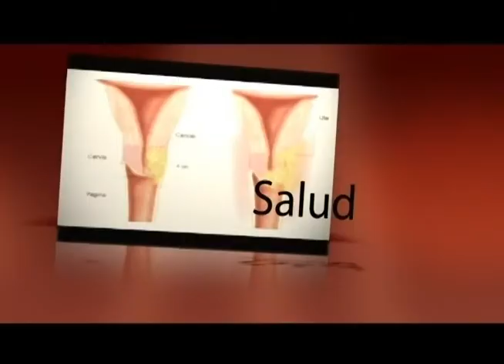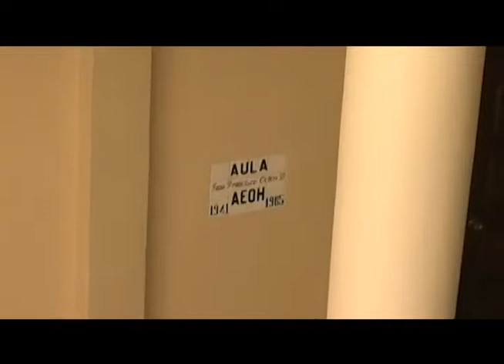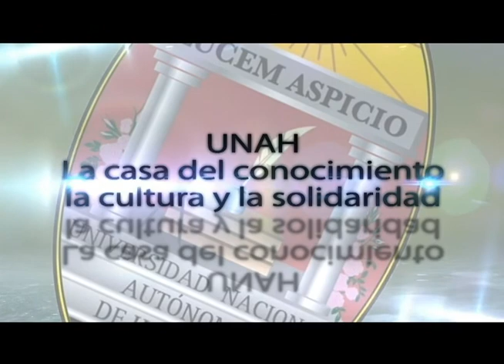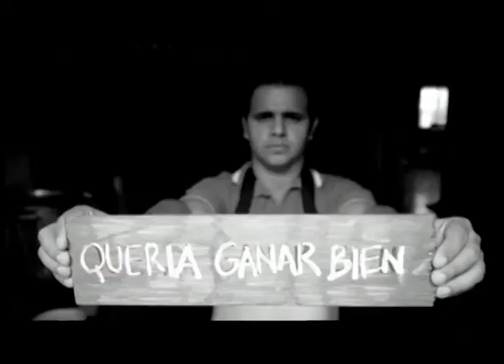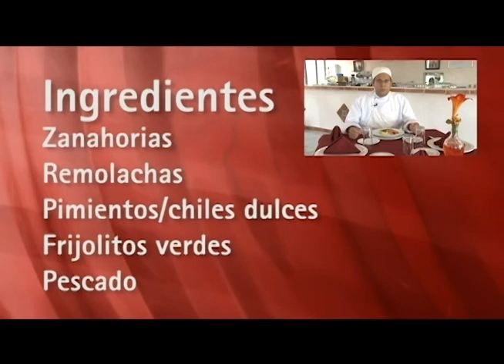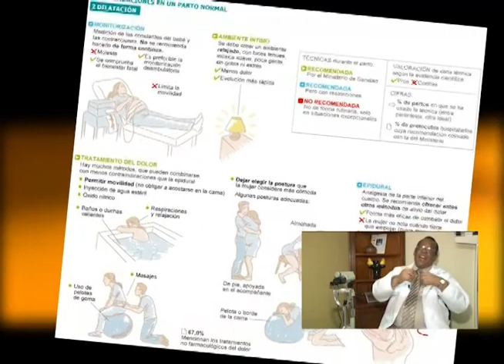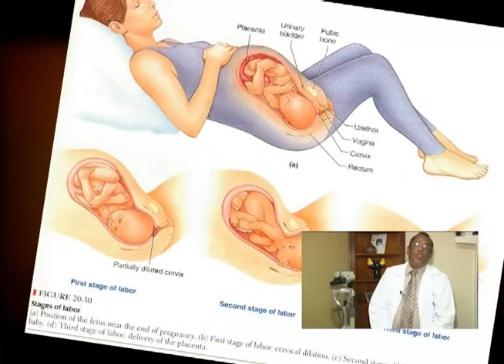UTV: Estamos en onda Edición 17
Cultura, deportes, consejos, salud, gastronomía.